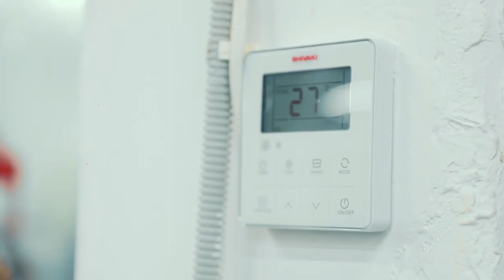«DATA» o’quv markazi o’quvchilari diqqatiga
🌙 Muqaddas Ramazon oyi kirib kelishi bilan markaz ichida ba’zi qoidalar joriy etiladi. Ular bilan yuqoridagi videorolik orqali tanishib chiqishingiz mumkin.

😊 Ushbu oyni xayrli o’tkazish va ro’zadorlarga barcha qulayliklarni yaratish maqsadida ushbu qoidalarga rioya etishingizni so’rab qolamiz.